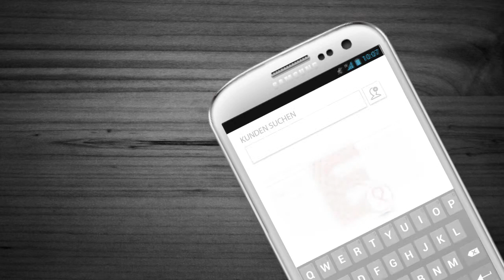Industrie 4.0 App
Alle Informationen und Fakten aus Backend-Systemen der Mittleren Datentechnik in ein innovatives Industrie4.0 Frontend integriert. Für den mobilen und stationären Einsatz, auf Google Glass, Arduino, Android Pad und Smartphone.